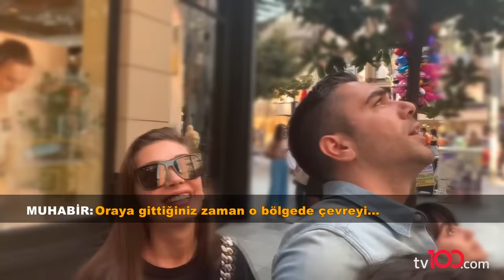Neslihan Atagül, Kadir Doğulu'nun partneri Serra Arıtürk hakkında ilk kez konuştu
Neslihan Atagül, eşi Kadir Doğulu ve iki çocukla Nişantaşı’nda kameralara takıldı. Atagül, “Manevi Kardeşlerim” dediği 2 çocuğa istanbul’u gezdirdiklerini anlattı.

Güzel oyuncu eşi Kadir Doğulu'nun partneri Serra Arıtürk ile samimi halleri hakkında ilk kez konuştu.

TÜRKSAT 4A
Frekans: 12729
Sembol: 30000
Polarizasyon: V (Dikey)